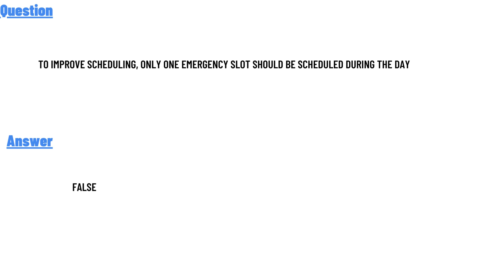To improve scheduling, only one emergency slot should be scheduled during the day